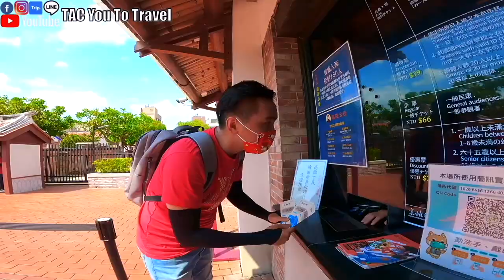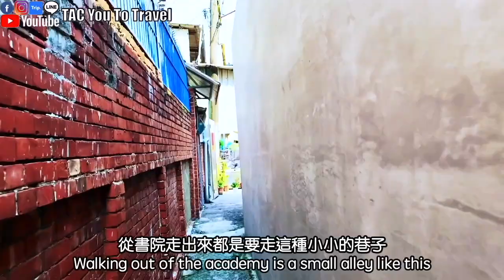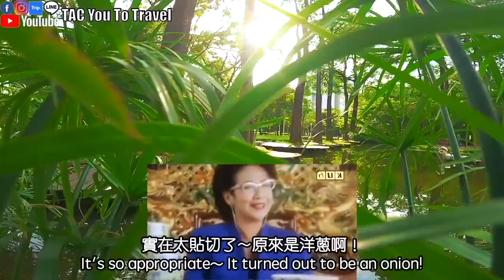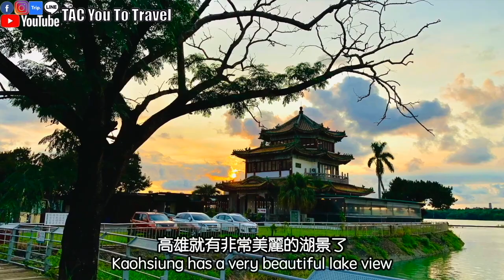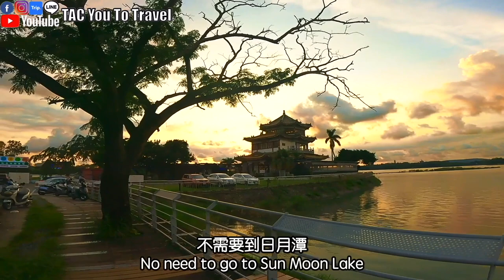穿越鳳山古城一日遊｜鳳山怎麼玩？｜鳳山必去｜鳳山必玩｜鳳山景點｜鳳山美食｜鳳儀書院｜衛武營藝術中心｜旅遊Vlog｜影片裡有許多優惠彩蛋喔！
帶大家走訪整個鳳山古城，
從鳳儀書院出發，認識一下鳳山的古蹟，
穿越到了自然的場景，
忘憂森林以及鳥松的澄清湖，
最後來到了現代的藝術裝置，
衛武營藝術中心及大東藝術中心。

財神防護口罩，符合CNS14774 BFE99%
通過SGS國際檢驗標準/台灣紡研所檢驗合格
100%台灣製，每日必需的日常防疫單品

商品品名：財神一把罩-三層防護口罩(未滅菌)
商品產地：台灣製造
商品類型：成人款、兒童款
商品包裝：10入盒裝/單片包裝(白紅黑三色混搭)
主要成分：N95熔噴布、三層不織布
1.成人款：三色混搭(各三片)+一片兒童款(隨機色) 一盒共10片
2.兒童款：三色混搭(各三片)+一片成人款(隨機色) 一盒共10片
成人款與兒童款內都有附一片不同尺寸的口罩
若是臉大或臉小的人就不用擔心不合了
單片包裝乾淨衛生，方便好攜帶

影片大綱
0:00 影片開始
1:18 口罩宣導鳳儀書院
4:18 訓風砲台
4:40 東便門
5:12 周記快餐
6:02 忘憂森林
7:22 澄清湖觀夕陽
8:07 衛武營藝術中心
9:31 大東藝術中心
10:13 訂閱、按讚

T=Timberland
A=Alenor
C=Chanel

T=Timberland
A=Alenor
C=Chanel

👆🏽微博連結